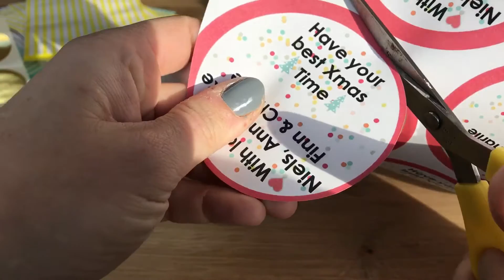DIY: Honeycomb Kerstkaart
Een zelf gemaakte kerstkaart is altijd leuker en net wat persoonlijker dan een exemplaar uit de winkel. Ik maakte dit jaar onze kerstkaarten van honeycombs van de Hema. En het leuke is dat als de ontvanger de kaart gelezen heeft, hij hem daarna als kerstbal in de kerstboom kan hangen. Wat vind je ervan? Ik heb de printable op ons blog gezet. Als je hem leuk vindt, hoef je die alleen nog maar uit te printen en jullie namen erop te schrijven!